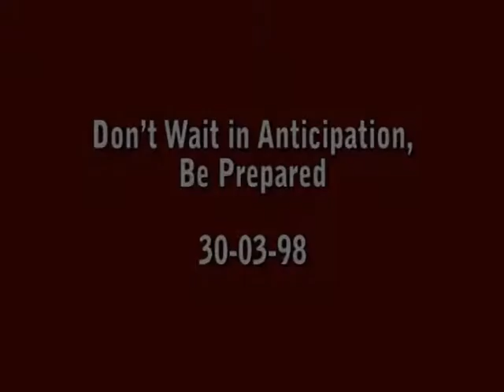34 Do Not Wait in Anticipation, Be Prepared 30 03 98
34 Do Not Wait in Anticipation, Be Prepared   30 03 98